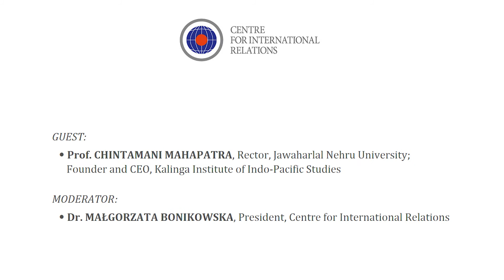CSM LIVE TALKS: Perception on Europe from Indian point of view